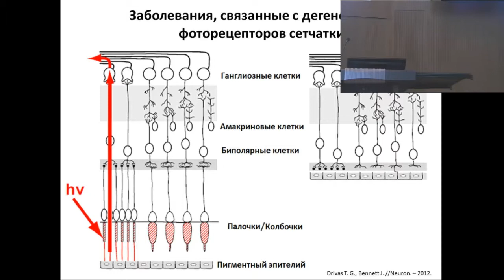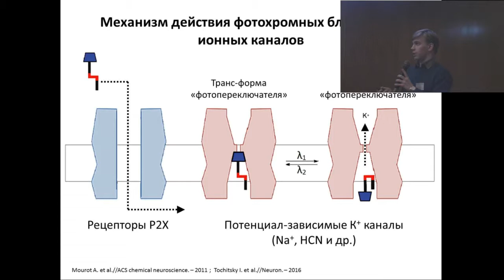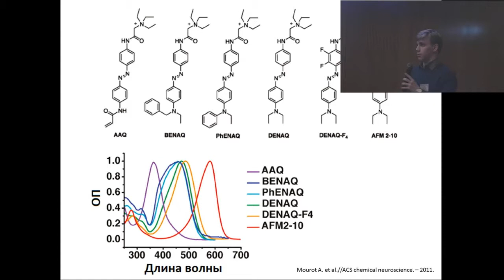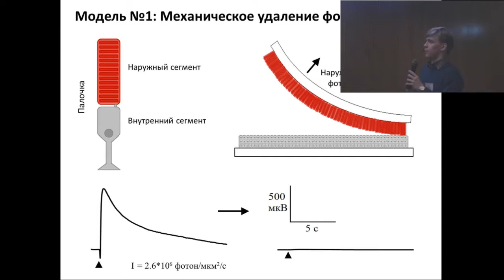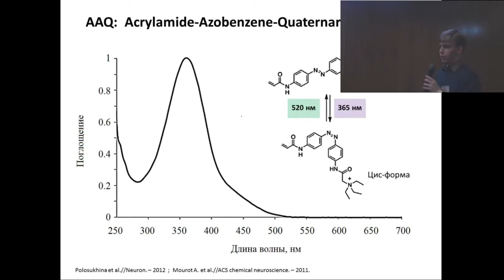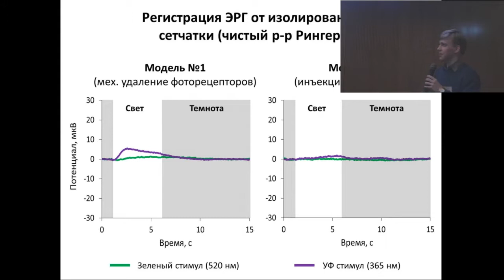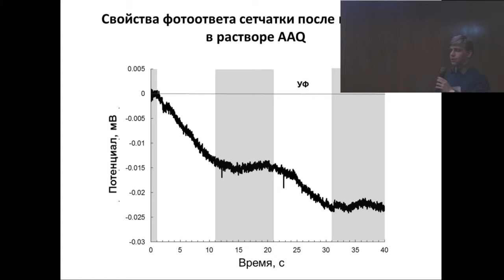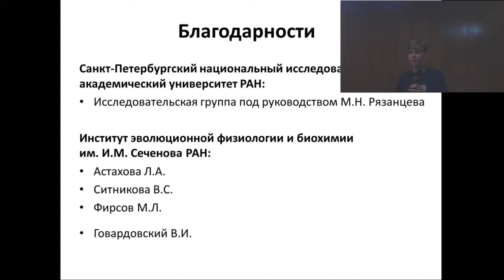Ротов Александр Юрьевич - Скрининг новых оптофармакологических соединений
12 апреля 2018 г. Научно-исследовательский комплекс (НИК) Санкт-Петербургского политехнического университета Петра Великого - Ротов А.Ю., Ситникова В.С., Рязанцев М.Н., Фирсов М.Л., Астахова Л.А. Скрининг новых оптофармакологических соединений: практичные экспериментальные модели фоторецепторной дегенерации (ИЭФБ РАН, г. Санкт-Петербург, Россия)